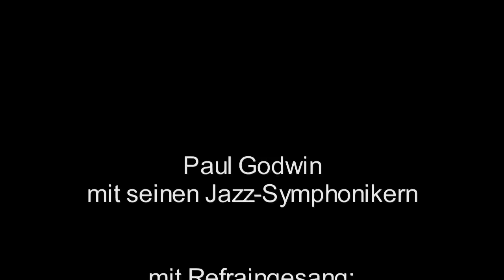Eilali, Eilali, Eilala, alle Kaffern sind aus Afrika / Paul Godwin & Jazz-Symphoniker mit Refrain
Refraingesang: Robert Koppel / Eingestellt als historisches Tondokument! / Da ich keine rassistischen Äusserungen auf meinem Kanal dulde ist die Kommentarfunktion zu dieser Aufnahme vorsorglich abgeschaltet.